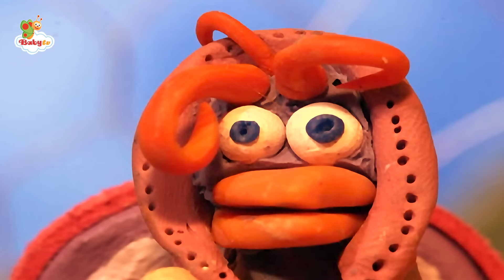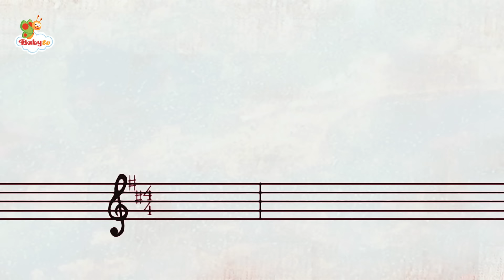Vintage Song Collection 😉​ | Timeless Classics | Nursery Rhymes & Kids Songs 🎵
Come join and sing along with BabyTV's oldies but goldies! Travel back in time with our timeless classics.